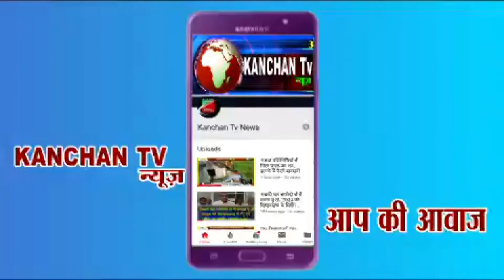हर पग पग पर देते हैं युवाओं का साथ देखिए गांव हॉट की जनता की आवाज